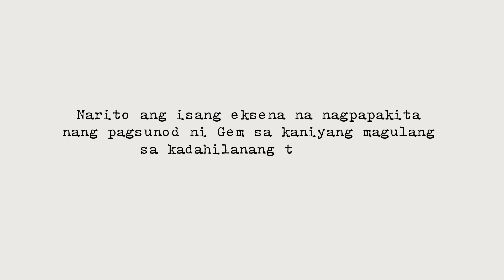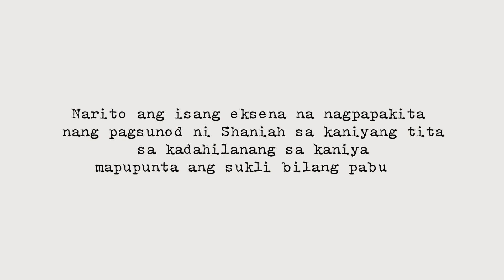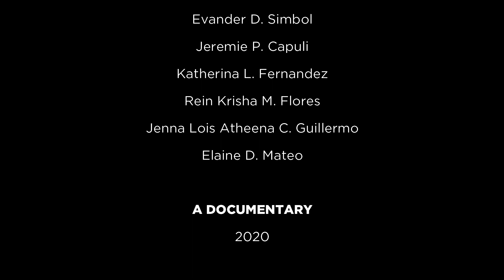Moral Development Theory: A Documentary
This documentary tackles Lawrence Kohlberg's Moral Development Theory highlighting its stages and levels—pre-conventional, conventional, and post-conventional, through the experiences of the participants.